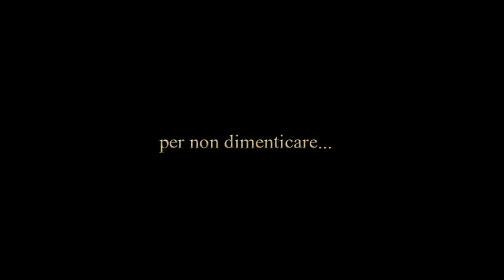L'Aquila la città fantasma Promo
Anteprima del documentario omonimo ideato da Giuseppe D'Ambrosio, Vincenzo Napolitano (testi) e Antonio Cristiani facebook (voce narrante e realizzazione tecnica) . Si tratta di una raccolta di 26 minuti circa dove è documentato il dramma del terremoto del 2010 che ha colpito la zona dell'Aquila, in Abruzzo, tra spezzoni, interviste e riprese esclusive effettuati sui luoghi interessati,